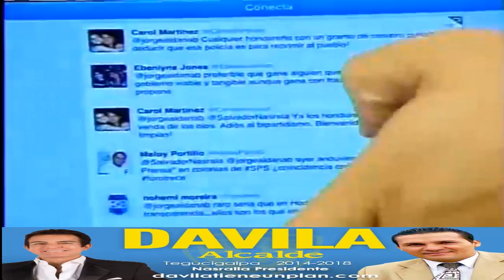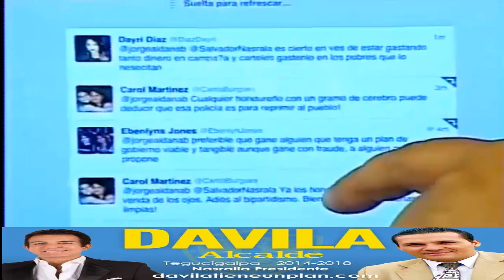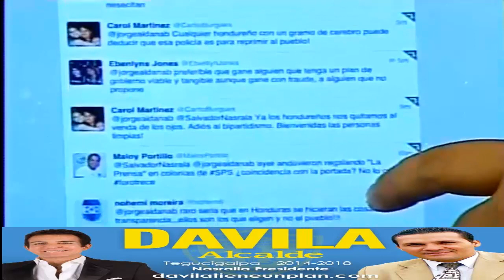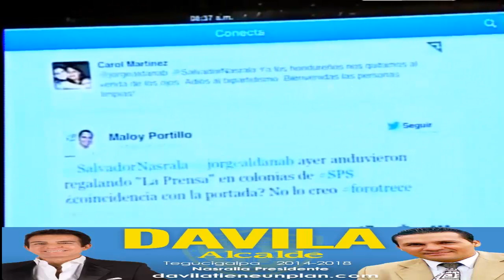Salvador Nasralla Parte #2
Salvador Nasralla entrevista  en Hondured